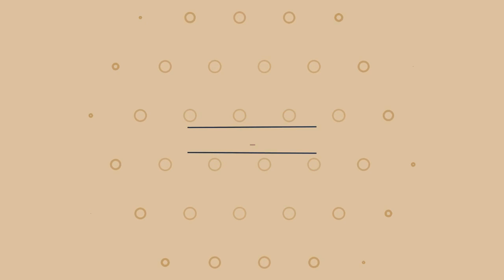Reteta Cascaval Pane - Cum faci cel mai bun cascaval pane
O reteta usor de preparat, si foarte satioasa
Pentru mai multe retete video urmareste-ne pe:

info music:
 Daley's Reel  3:00 Nat Keefe with The Bow Ties Country și folk | Veselă